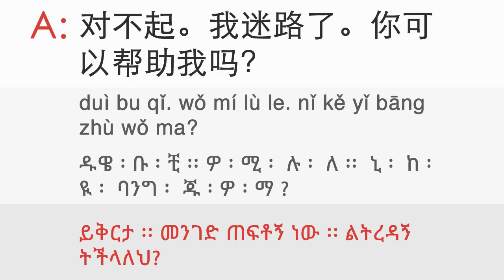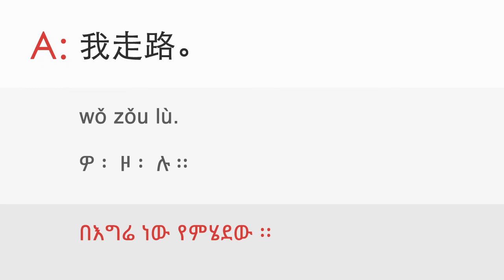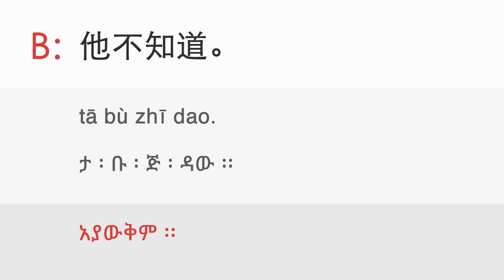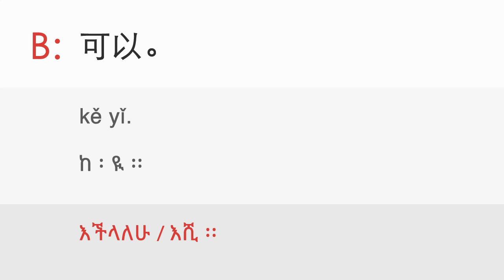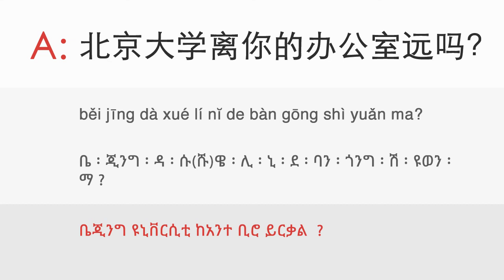21b. On the road 2 [Dialogue] - ዳሉ ቻይንኛን በቀላሉ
Lesson: 21b. On the road 2 [Dialogue]